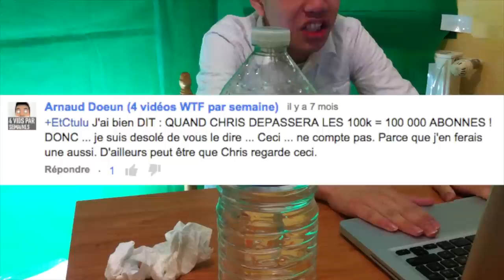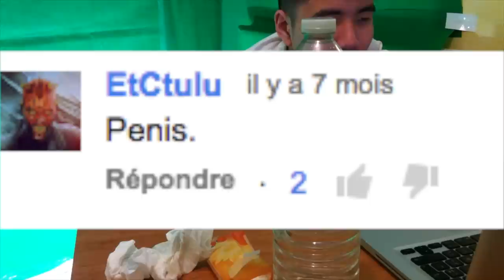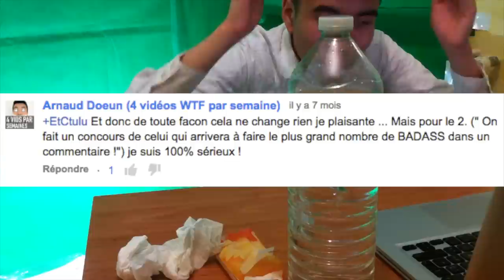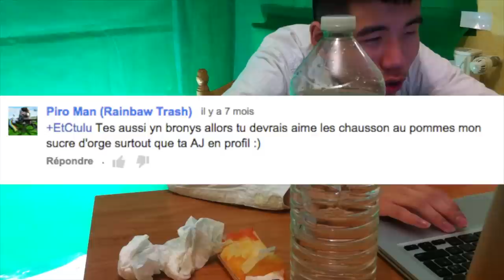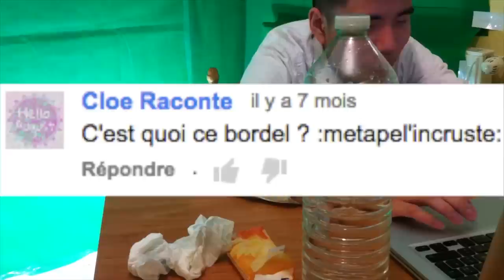FIRST AND FURIOUS SUR : CHRIS : 5 Trucs à Savoir Sur Pokémon (part 2)- Les commentaires WTC/Ep2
VOICI LA PUTAIN DE PUTAIN DE PARTIE 2, OU LA ... ORGASMEEEEEEEEEEEEEEEEEEEEEEEE !